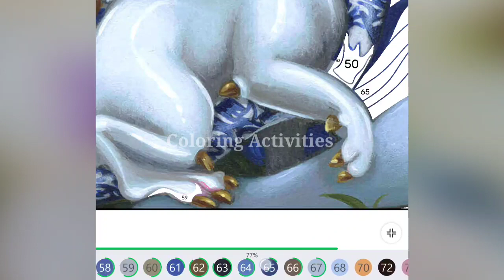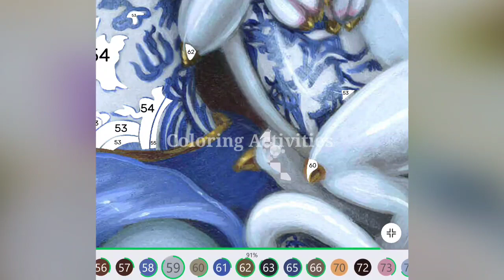Gadis cantik putri sang naga.